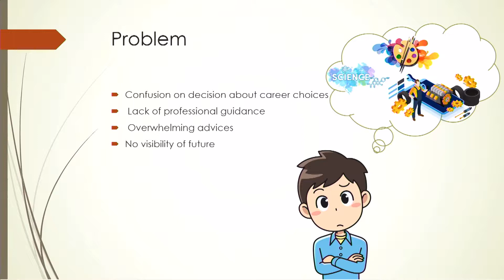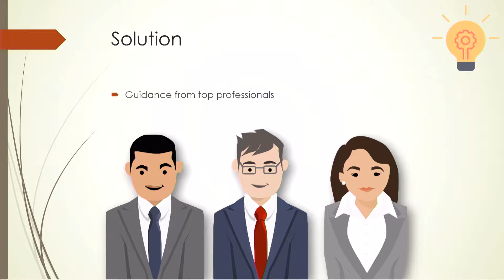ZERO || 5th Global Entrepreneurship Bootcamp in Bangkok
ZERO acts as a torch light to students. ZERO illuminates the paths of young minds lost in the darkness of infinite career choices by helping them find the right direction.

Team Members:

Tahmina Khanom Tandra
Arif Mustafa
Tahosina Monir
Bhishma Bhattarai
Aasish Kathariya
Sujan Pokhrel

Fifth Global Entrepreneurship Bootcamp (GEB) was held from 27th to 30th June in Bangkok, Thailand. More than 160 participants from 40 different countries had participated in the bootcamp.